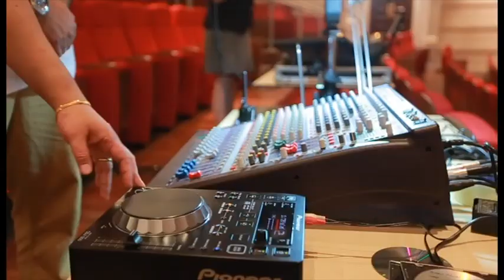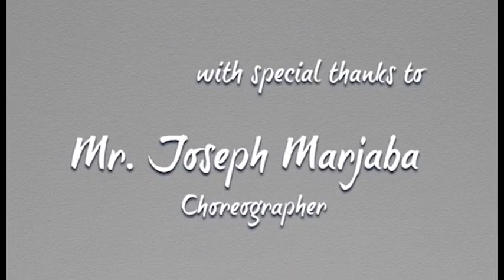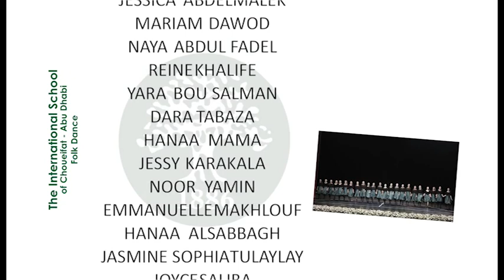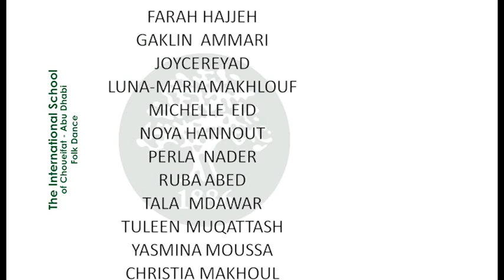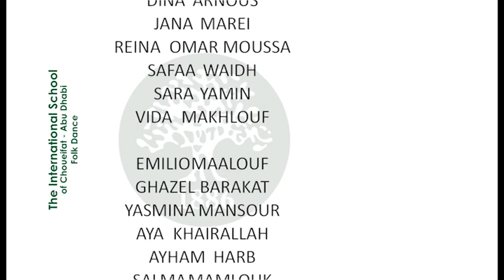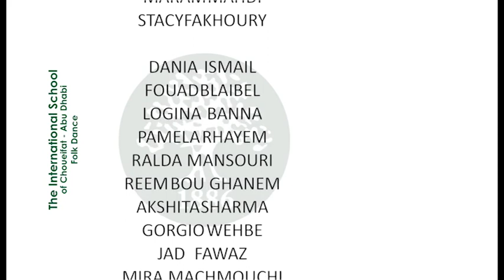Folk Dance Show 2017 Part 2